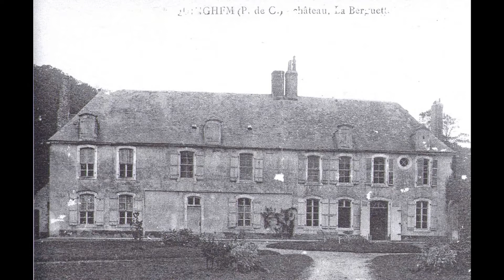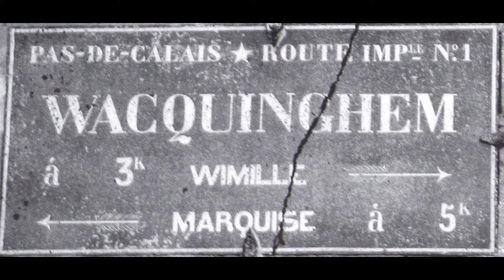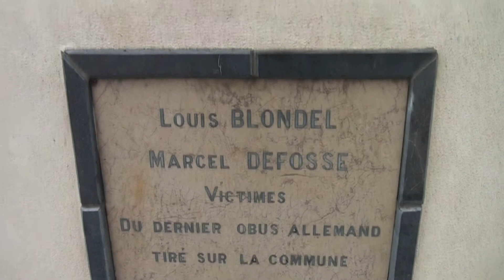Wacquinghen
Découvrez quelques éléments de l'histoire ancienne et récente de Wacquinghen.